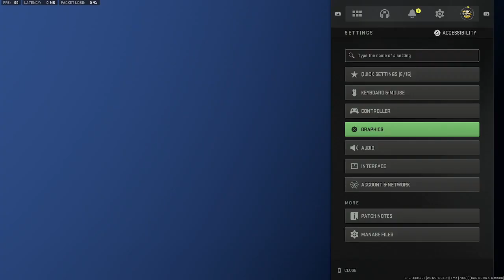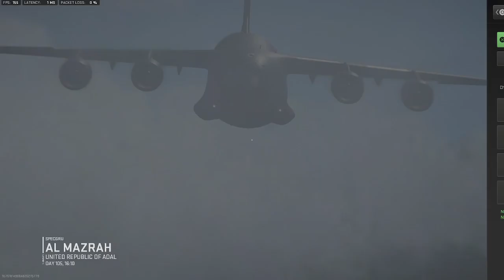NJCAAE CoD Warzone (Intramural final - Spring 2023)